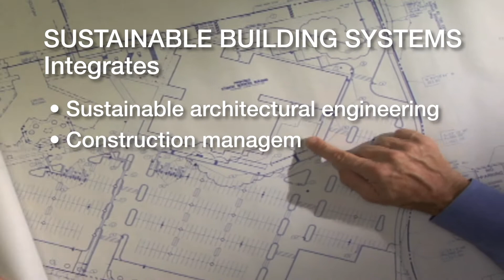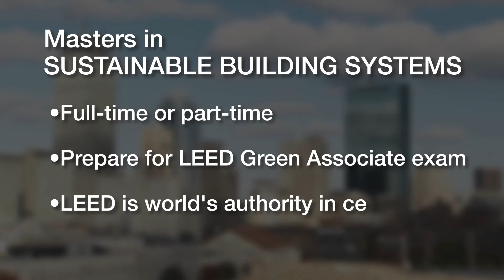Graduate Studies in Sustainable Building Systems at Northeastern University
Learn more about Northeastern University's Graduate Studies in Sustainable Building
Systems from students and professors.